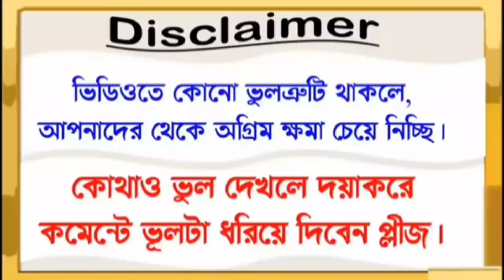গোসল ফরজ ও সুন্নৎ কখন হয়? বাথরুমে যে ৫টি মারাত্মক ভুল?এই ভুল করলে নামাজ,আমল,দোয়া।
অনেকেই আমাদের প্রশ্ন করেছে, যে গোসলের ফরজ কয়টি এবং গোসল কখন ফরজ হবে? এবং গোসল কখন সুন্নৎ হবে। বাথরুমে অজু করা যাবে কিনা? টয়লেটে বিসমিল্লাহ্‌ পড়া যাবে কিনা ইত্যাদি তাই আপানদের প্রশ্নের উত্তরে বলছিঃ

Location : Patuakhali Sadar, Barisal  , Bangladesh - 8600